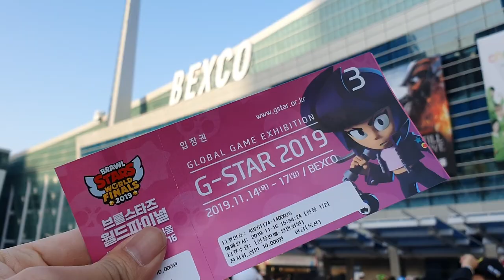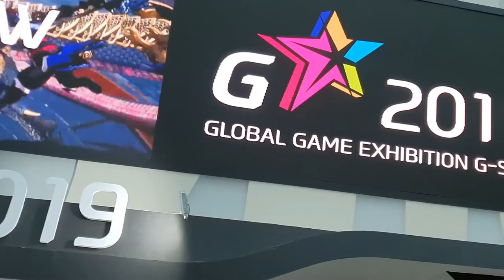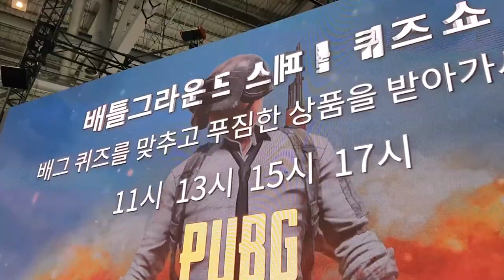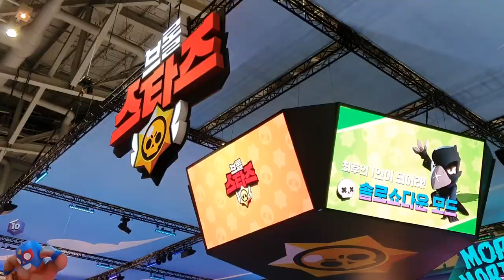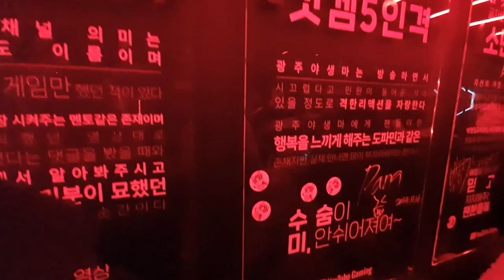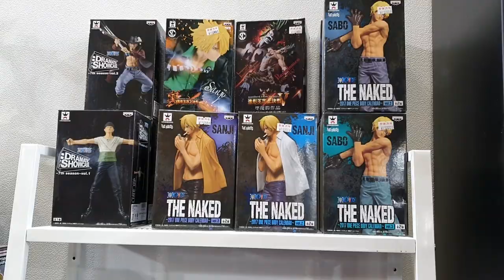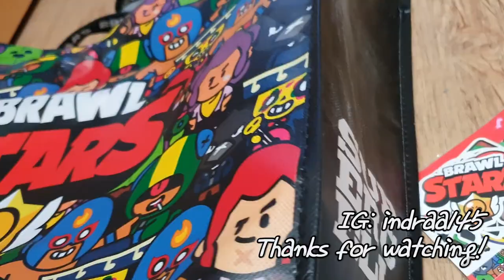GAME CONVENTION TERBESAR DI KOREA!? | G-STAR 2019 | BEXCO | GLOBAL GAME EXHIBITION | KOREA VLOG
Hai gaes! Video kali ini merupakan video throwback ke G-Star 2019! Ini video aku rekam 16 November 2019, tapi baru sempat edit & upload sekarang, wkwkwk. G-Star merupakan video game expo terbesar di Korea, bisa dibandining sama Gamescom, TGS, ChinaJoy, GDC, dll. Kira2 ada apa aja di sana? Tonton videonya yuk!!

Hal tsb membantu channel ini berkembang sehingga bisa menghasilkan konten lebih lagi buat kalian!!

Indra: indraa145
Tim: tim_tjahjadi

Credits:
Video ini direkam dan diedit olehku (Indra Imanuel),
Thumbnail didesain oleh Mita Valencia dan aku (Indra Imanuel),
Terima kasih kepada Timotius yang sudah ikut ke acara ini bareng!

Terima kasih sudah membaca deskripsinya sampai habis, kalian luar biasa!!